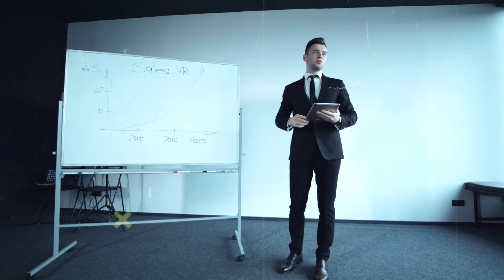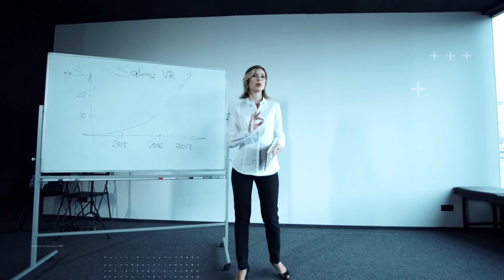2 दिन जवालामुखी में रहने के बाद जो हुआ people fall into volcano and get scaped ! inspirational story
2 दिन जवालामुखी में रहने के बाद जो हुआ people fall into volcano and get scaped ! inspirational story